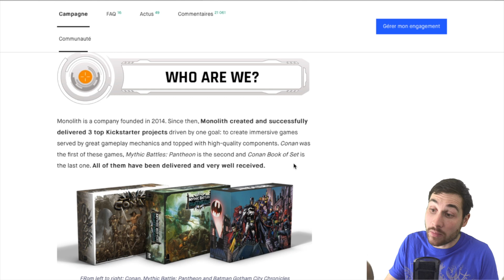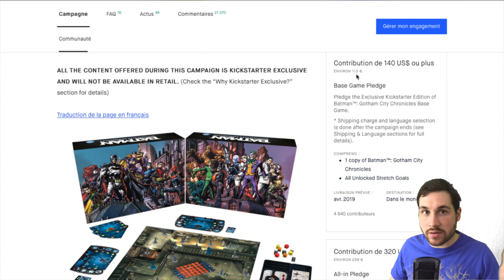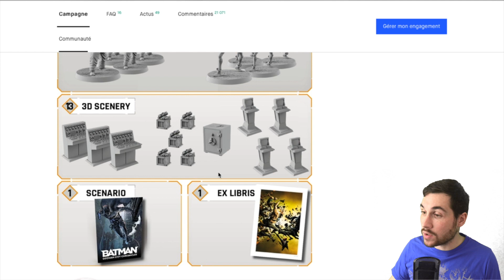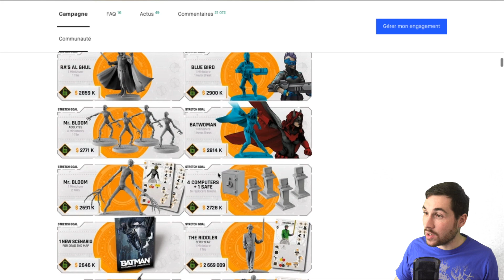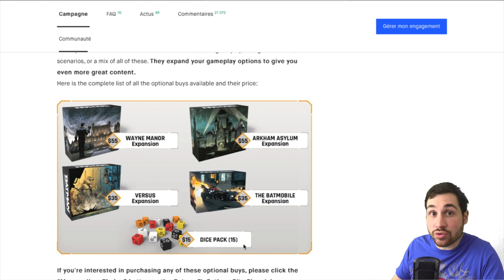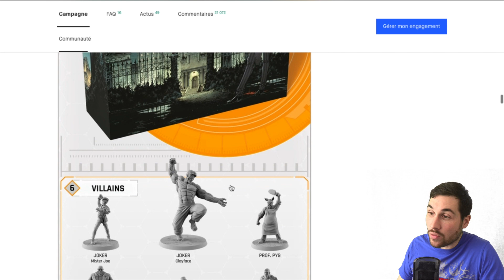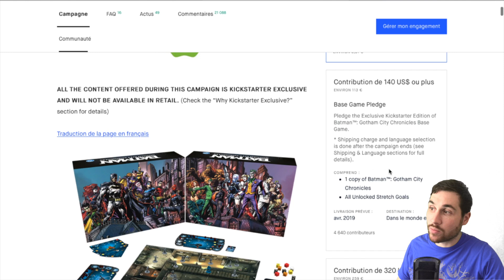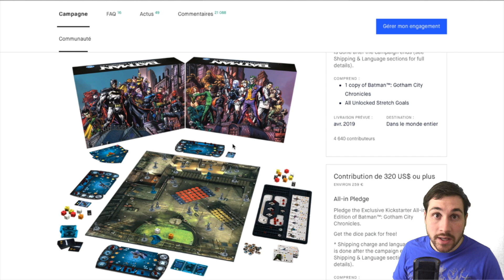BATMAN GOTHAM CITY CHRONICLES - La BAT-présentation !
Aujourd'hui je vous présente le dernier Kickstarter de Monolith Batman Gotham City Chronicles !

Je fais le tour du projet en vous donnant mon avis sur cette campagne !